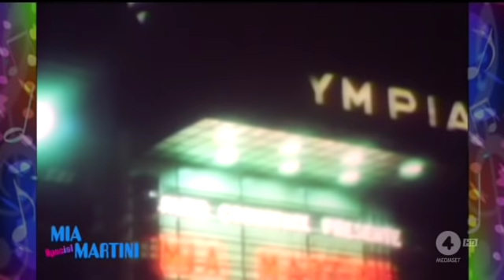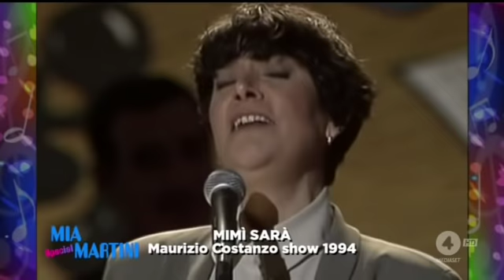Special Mia Martini 26 febbraio 2019